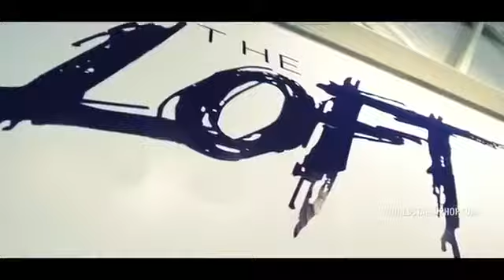REVERSED Joe Green How Can I Lose (WSHH Exclusive - Official Music Video)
Joe Green How Can I Lose (WSHH Exclusive - Official Music Video)